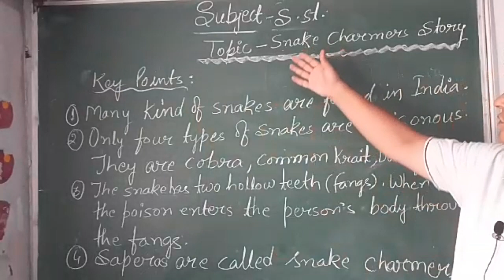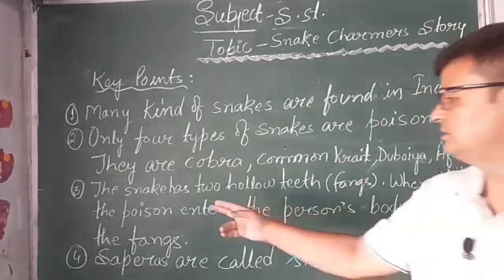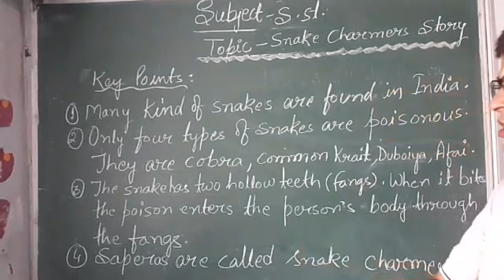CLASS-V SUBJECT- S.St. VIDEO - I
In this video we are going to know about the Life of snake charmers and the role of snakes.